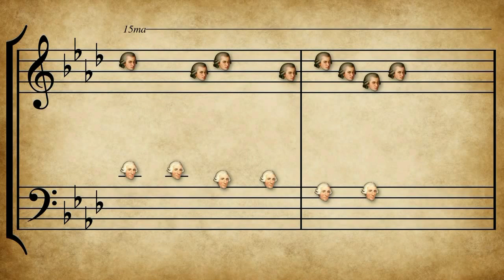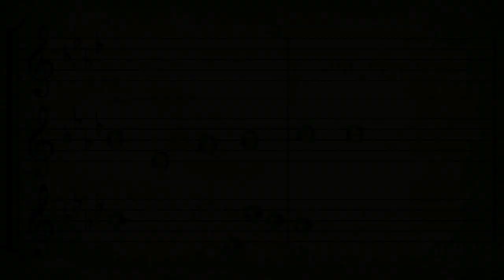Я тратил жизнь на пустяки - А.Новосёлов - В.Зинчук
Я тратил жизнь на пустяки,
Но не хочу другой судьбы